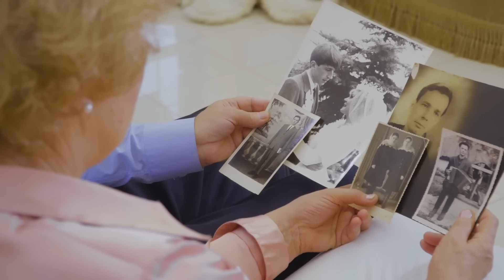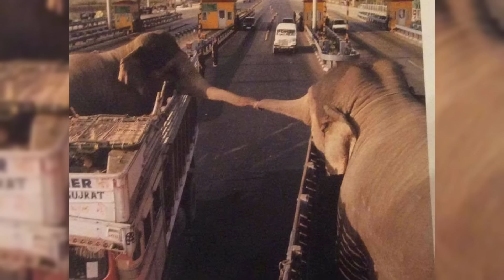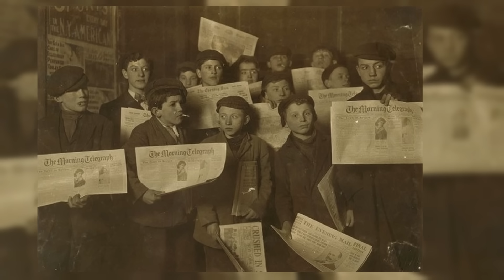Bu Eski Fotoğraflar Geçmişin Yeni Yüzünü Ortaya Çıkarıyor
Zaman makineleri hala bir hayalden ibaret olsa da, kendimizi geçmiş dönemlere kaptırmanın ve o zamanların ruhunu hissetmenin en iyi yolunu biliyoruz. Nadir bulunan tarihi fotoğraflardan bahsediyoruz - zamanda geriye bakmamızı ve dünyayı onlarca hatta yüzyıllar önceki haliyle görmemizi sağlayan gerçek zaman kapsülleri.